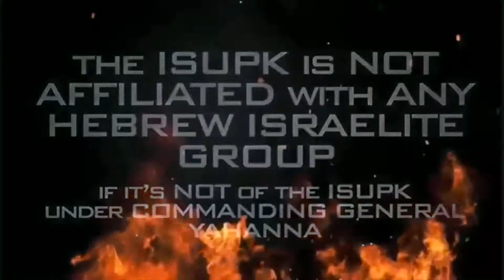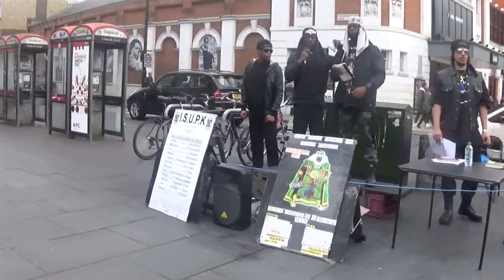WORLD WAR 3 IS THE FREEDOM OF BLACKS & HISPANICS- ISUPK HEBREW ISRAELITES